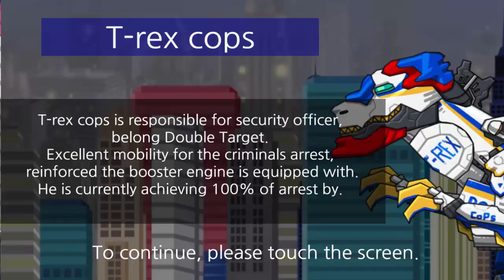T-rex Cops - Dino Robot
T-rex cops is responsible for security officer, belong Double Target
Combine T-rex Cops, currently achieving 100% of arrest.
And try to use various skills!

if you review and comment new dino robot, we will make it soon.

Thank you for play!